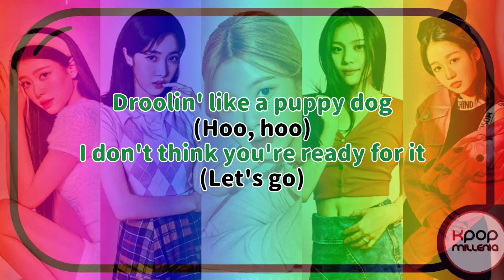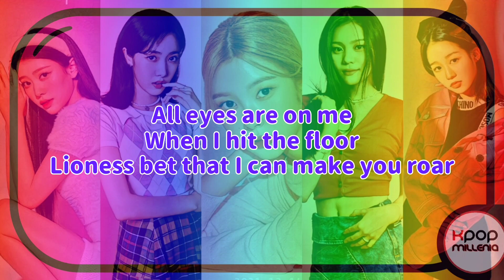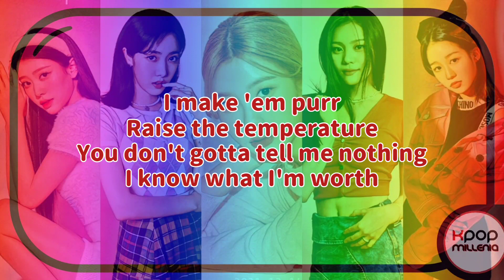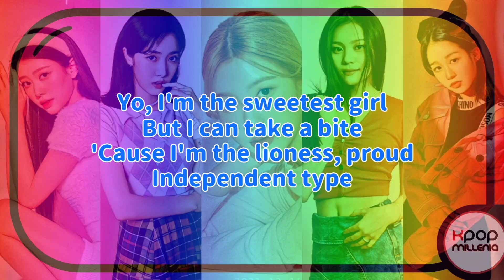|| KARAOKE || KEV1Z - PURR (QUEENDOM 2 - STUDIO VER)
°• COLOR REFERENCE •°

✓ SINB | Blue
✓ UMJI | Red
✓ DAYEON | Green
✓ XIAOTING | Purple
✓ HIKARU | Pink